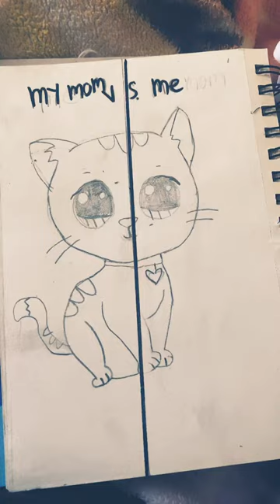I did me 🆚 my mom but on accident I did my mom side so I fixed it Lol 😂 🤣😹